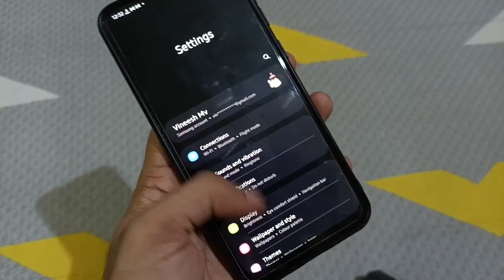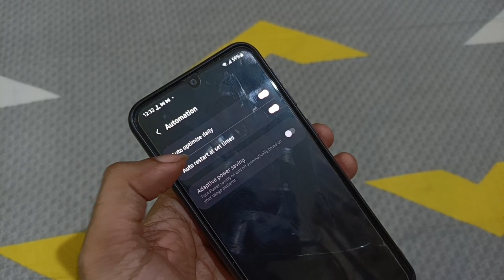SAMSUNG GALAXY M21 RESTART PROBLEM?? TRY THIS METHOD